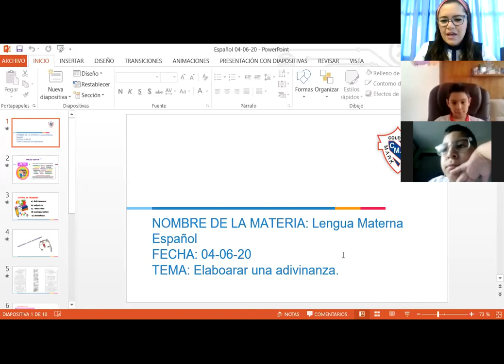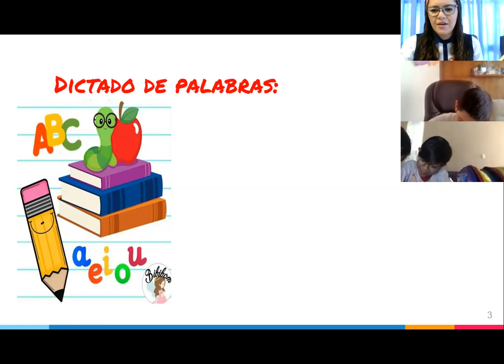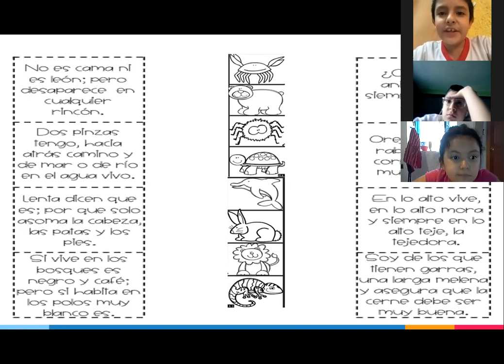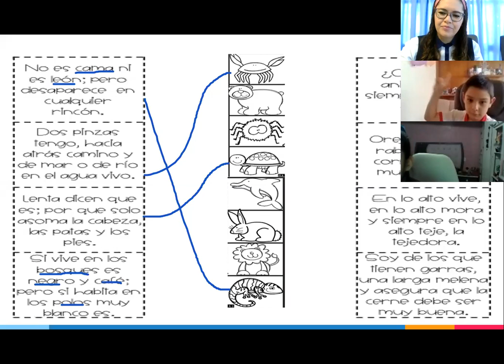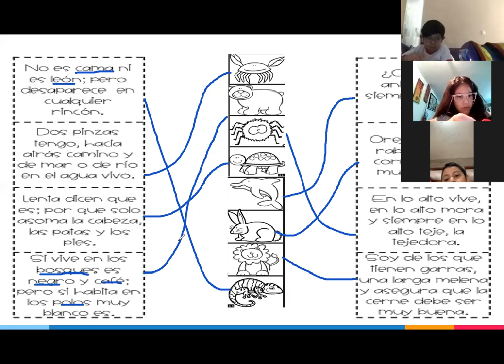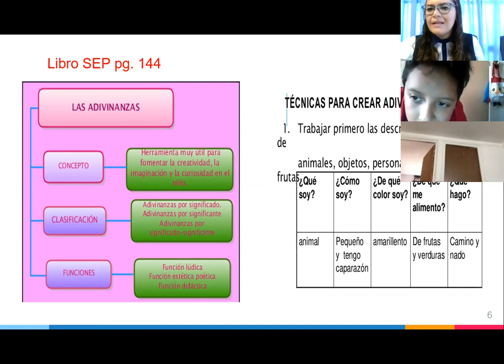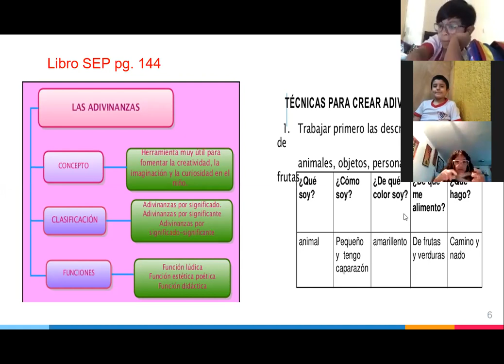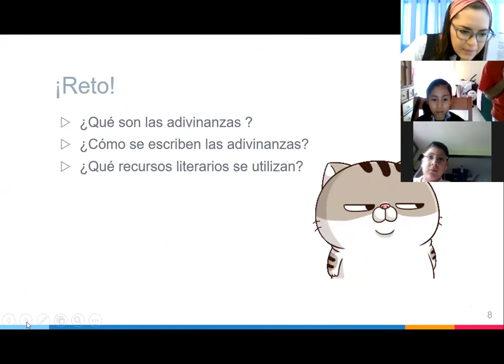3°A MISS YANETH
ESPAÑOL 04/06/2020